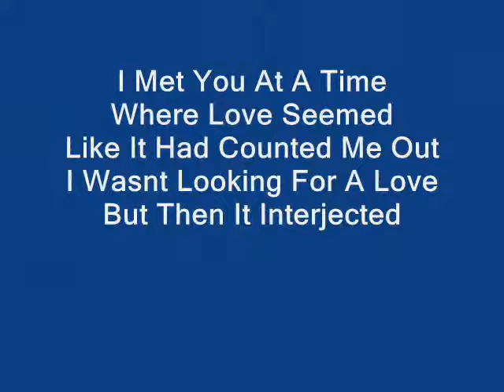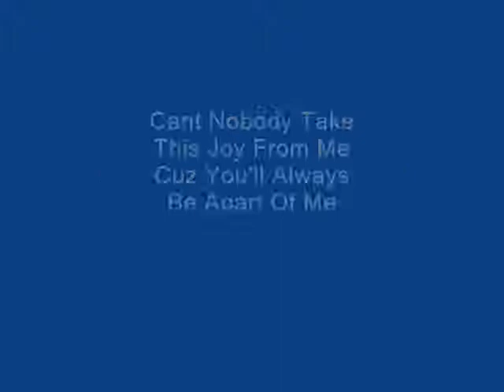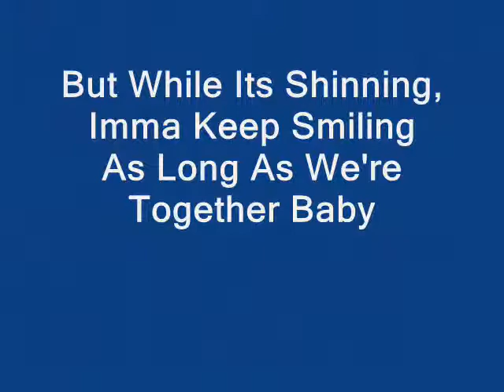Shine Forever: Xperience feat Dasan Produced By: M.Darko